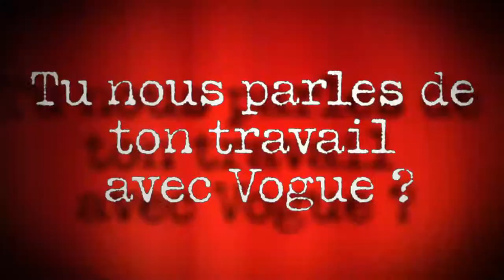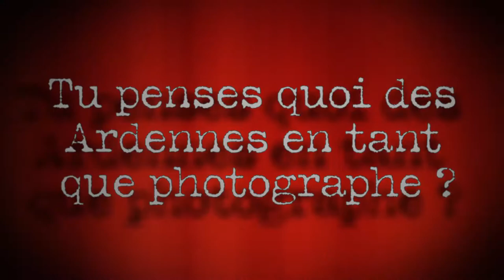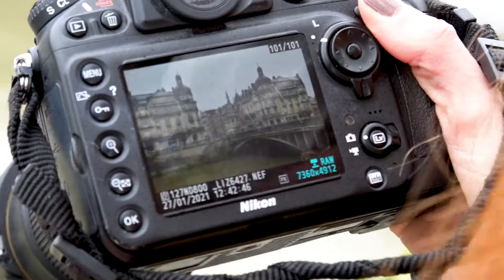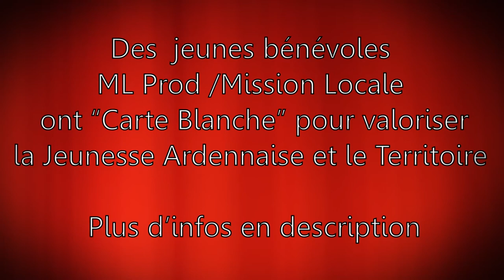COUP D'PROJO #1 - Liza Butryn - Photographe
"Coup d'projo", c'est la volonté de mettre en avant les artistes ardennais et ardennaises à travers des vidéos divisées entre une partie interview et une partie démonstration.
Mais alors, comment les artistes sont-ils choisis ? Et bien d'abord, il faut qu'ils soient installés sur le sol ardennais, évidemment. Ensuite, nos choix sont faits au coup de cœur mais tout en veillant à respecter une certaine diversité et équité. Nous ne faisons aucune distinction de sexe, de genre, d’origine ou d’âge tant que la ou les personnes présentées font preuve d’un talent qui fait vivre notre département.
Ainsi, dans cette série de vidéos, vous pourrez découvrir les arts de la peinture, du cirque, de la sculpture, de la danse, de la musique, de la photographie, de la magie ou bien d'autres.

Dans ce premier épisode, l’équipe de ML Prod a rencontré Liza Butryn, photographe d’origine ukrainienne installée dans le département depuis plusieurs années.
Dans cette vidéo, cette mordue de l’architecture carolomacérienne et des belles images, nous dévoile une partie de sa passion dans son appartement et aux alentours de l’Hôtel de Ville de Charleville-Mézières.

Une production ML Prod.